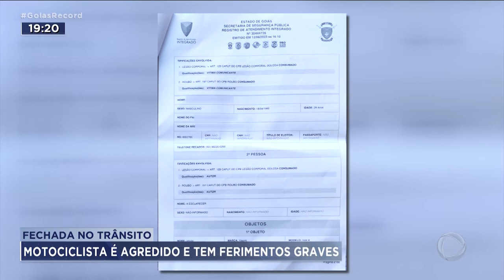FECHADA NO TRÂNSITO: MOTOCICLISTA É AGREDIDO E TEM FERIMENTOS GRAVES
UM MOTOCICLISTA TERIA SIDO AGREDIDO DEPOIS DE UM DESENTENDIMENTO COM OUTRO MOTORISTA NO TRÂNSITO.